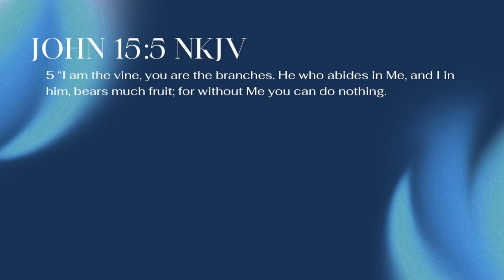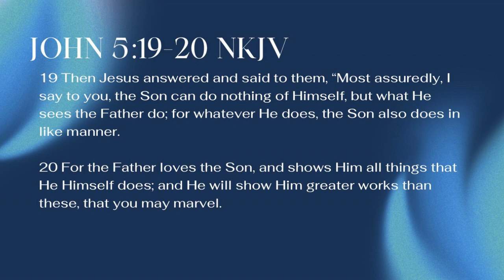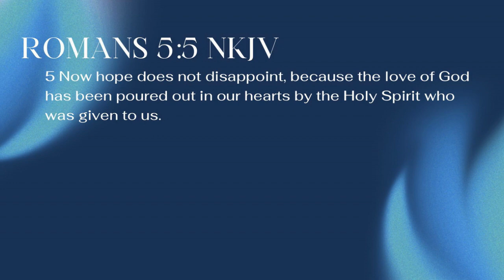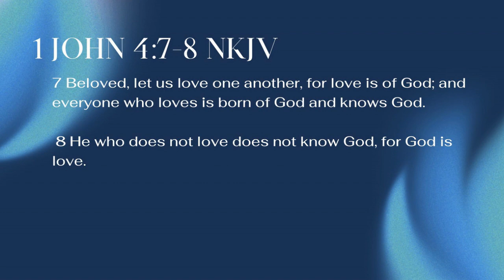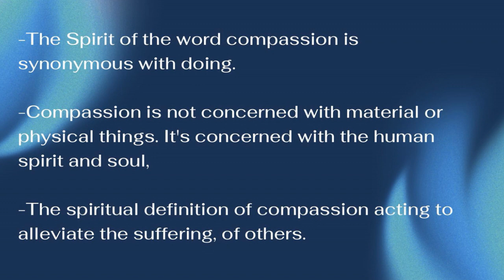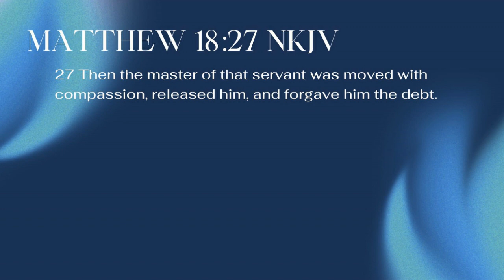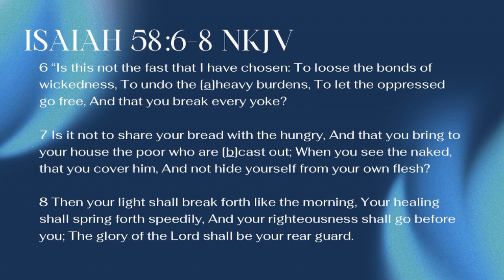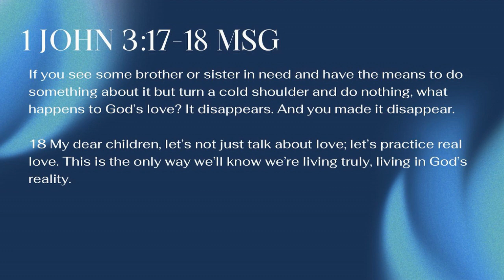Live Bible Study - Ministry: Love in Action | 052723